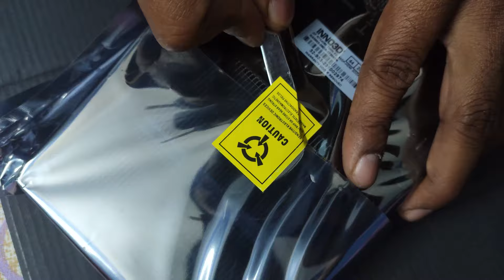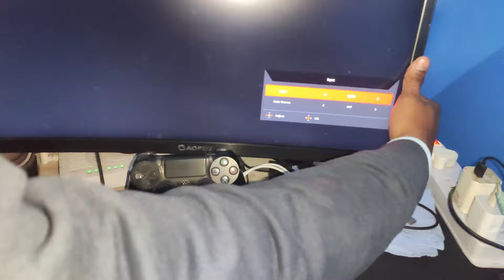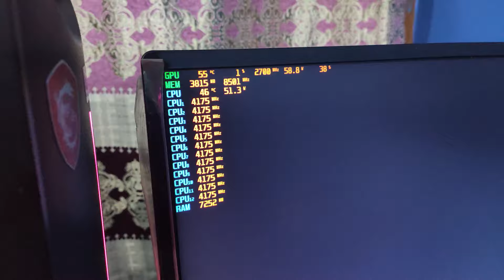NEW NVIDIA RTX 4060 GIVING NO DISPLAY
The GeForce RTX 4060 is a performance-segment graphics card by NVIDIA, launched on May 18th, 2023. Built on the 5 nm process, and based on the AD107 graphics processor, in its AD107-400-A1 variant, the card supports DirectX 12 Ultimate. This ensures that all modern games will run on GeForce RTX 4060. Additionally, the DirectX 12 Ultimate capability guarantees support for hardware-raytracing, variable-rate shading and more, in upcoming video games. The AD107 graphics processor is an average sized chip with a die area of 159 mm² and 18,900 million transistors. It features 3072 shading units, 96 texture mapping units, and 48 ROPs. Also included are 96 tensor cores which help improve the speed of machine learning applications. The card also has 24 raytracing acceleration cores. NVIDIA has paired 8 GB GDDR6 memory with the GeForce RTX 4060, which are connected using a 128-bit memory interface. The GPU is operating at a frequency of 1830 MHz, which can be boosted up to 2460 MHz, memory is running at 2125 MHz (17 Gbps effective).
Being a dual-slot card, the NVIDIA GeForce RTX 4060 draws power from 1x 12-pin power connector, with power draw rated at 115 W maximum. Display outputs include: 1x HDMI 2.1, 3x DisplayPort 1.4a. GeForce RTX 4060 is connected to the rest of the system using a PCI-Express 4.0 x8 interface. The card's dimensions are 240 mm x 111 mm x 40 mm, and it features a dual-slot cooling solution. Its price at launch was 299 US Dollars.

                       RAM 32GB
                       SSD 500 NVME KINGSTONE
                       HDD 4TB